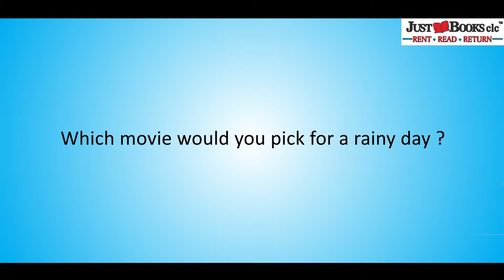Vikas Bahl in conversation with JustBooks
Queen was a movie which won many hearts because of its wonderful depiction of a cloistered small town girl and her journey of self-discovery! We met Vikas Bahl, the maker of this Filmfare winning movie at the Times Lit Fest, Bangalore and decided to utilize this opportunity to find out about the movies that are close to him.